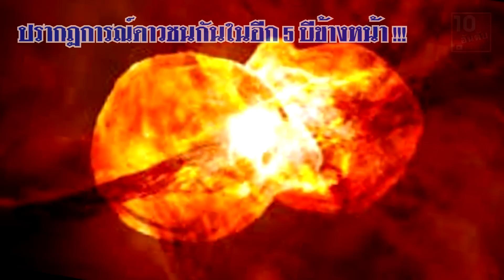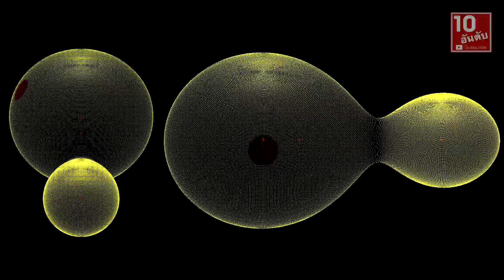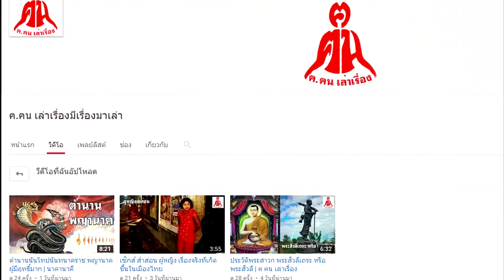ปรากฏการณ์ดาวชนกันในอีก 5 ปีข้างหน้า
10 อันดับ เป็นช่องสำหรับแนะนำจัดอันดับข่าวสารทั่วๆไป
อีกห้าปีมีดาวชนกัน
กาเครื่องหมายในปฏิทินล่วงหน้าได้เลย แล้วก็จดจำกลุ่มดาวหงส์ให้ขึ้นใจ เพราะในปี พ.ศ.2565
ดาวคู่หนึ่งในกลุ่มดาวนี้จะชนกันและหลอมรวมเป็นดาวดวงเดียวพร้อมกับส่องแสงเจิดจ้าออกมาเป็นโนวาที่มองเห็นได้เป็นเวลาร่วมครึ่งปี
ดาวคู่นี้มีชื่อว่า เคไอซี 9832227 (KIC 9832227) ค้นพบโดยกล้องเคปเลอร์ เป็นดาวคู่ใกล้ชิดประเภทที่เรียกว่า
ดาวคู่สัมผัส หมายความว่าเป็นดาวฤกษ์สองดวงที่โคจรรอบกันเองด้วยระยะใกล้มากจนผิวดาวสัมผัสกันเลยทีเดียว ดาวทั้งคู่จะโคจรซึ่งกันและกันพร้อมกับตีวงแคบเข้าเรื่อย ๆ จนกระทั่งชนกันในที่สุด
การชนกันของดาวอาจถือเป็นเรื่องธรรมดา แต่ความไม่ธรรมดาของเรื่องนี้คือการที่นักวิทยาศาสตร์สามารถพยากรณ์การเกิดล่วงหน้าถึงขั้นระบุปีที่จะเกิดได้
ลอว์เรนซ์ มอลนาร์ ศาสตราจารย์ด้านดาราศาสตร์และฟิสิกส์จากวิทยาลัยคาลวินและคณะ ได้เปรียบเทียบดาวดวงนี้กับดาว วี 1309 แมงป่อง (V1309 Scorpii)
ซึ่งได้ชนกันในปี 2551 นักดาราศาสตร์มีข้อมูลการเปลี่ยนแปลงความสว่างของดาวดวงนี้ในช่วงก่อนหน้าอย่างละเอียดย้อนหลังไปอย่างน้อยถึงปี 2544 กราฟความสว่างของดาวดวงนี้ในช่วงดังกล่าวจึงเป็นเหมือนแม่แบบของปรากฏการณ์นี้
เมื่อนำกราฟความสว่างของดาวเคไอซี 9832227 ที่ได้จากกล้องเคปเลอร์มาเปรียบเทียบกับของดาว วี 1319 แล้ว พบว่ามีรูปแบบเกือบเหมือนกัน
ทั้งความเร็วตามแนวเล็ง บ่งชี้ว่านี่คือดาวคู่สัมผัส เมื่อวางเทียบกราฟแสงของดาวทั้งสองคู่แล้ว นักวิทยาศาสตร์คณะนี้จึงมั่นใจว่าการชนและหลอมรวมกันจะเกิดขึ้นในปี 2565
อย่างไรก็ตาม ดาวสมาชิกของเคไอซี 9832227 ทั้งคู่เป็นดาวฤกษ์มวลต่ำ เมื่อชนกันแล้วหลอมรวมกันแล้ว การระเบิดที่เกิดขึ้นจะไม่รุนแรงมากนัก
อุณหภูมิค่อนข้างต่ำเมื่อเทียบกับโนวาทั่วไป ซึ่งมอลนาร์เรียกว่า "โนวาแดง"
"เราบอกไม่ได้ว่าการพยากรณ์นี้จะผิดหรือถูก " มอลนาร์กล่าว อย่างไรก็ตาม โนวานี้มีความสว่างถึงอันดับ 2
ซึ่งมองเห็นได้ชัดเจนด้วยตาเปล่า สว่างใกล้เคียงกับดาวเหนือ ดังนั้นทุกคนจึงเป็นพยานถึงผลการพยากรณ์นี้ได้ด้วยตัวเอง เพราะเมื่อเกิดโนวาขึ้นจริง ก็จะปรากฏดาวดวงใหม่ขึ้นบนฟ้าในกลุ่มดาวหงส์

Two stars will merge in 2022 and explode into red fury - astronomy.com

ยังมีคลิปอื่นๆที่น่าสนใจอีกเยอะนะคะ
20 อันดับ การประกวดหนวดเคราสุดแปลก ที่ประกวดในปี 2016
7 อันดับป่าน่ากลัวที่สุดในโลก หลอนสุดๆ Rev1 | 10 อันดับ
นวัตกรรมสุดล้ำ "นาฬิกาปลุกจิมิ สุดฟิน" อุปกรณ์สำหรับสาวตื่นยาก
10 อันดับ ประเทศที่มีผู้หญิงสูงที่สุดในโลก
Review รีวิวสเปก iPhone 7 ไอโฟน 7 และ iPhone 7 Plus พร้อมราคาเปิดตัวในไทย
เปิดตำนานสยองขวัญ ยายกะลา ตากะลี | 10 อันดับ